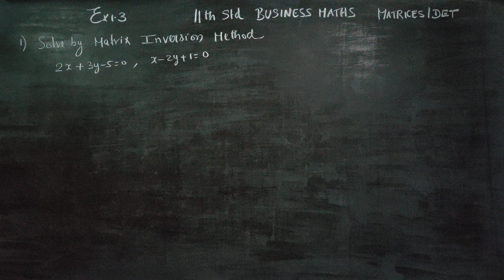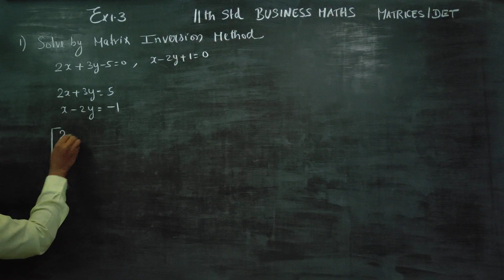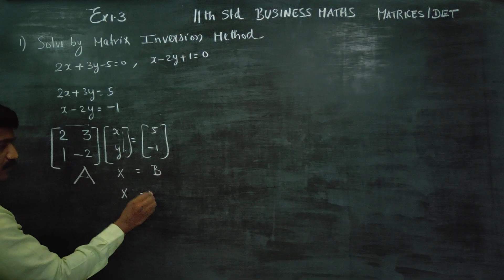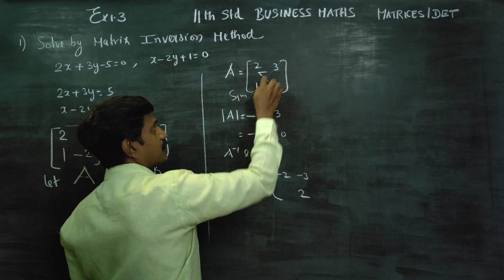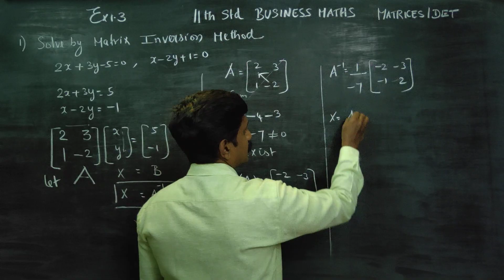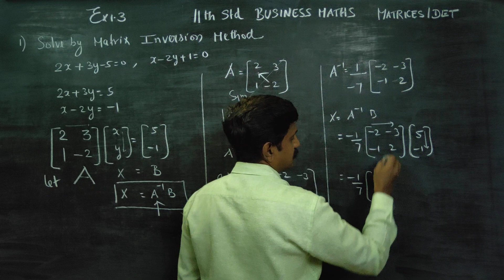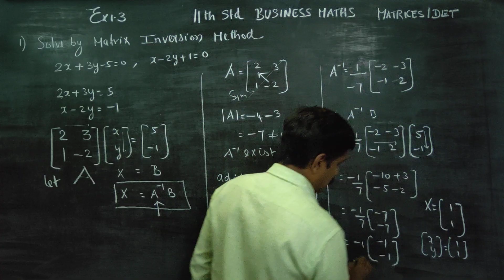11th Std BM Ex.1.3(1) Solve by Matrix inversion method 2x+3y-5= 0; x-2y+1= 0